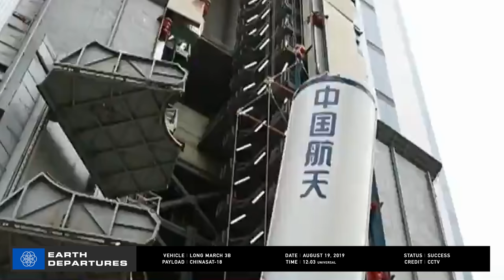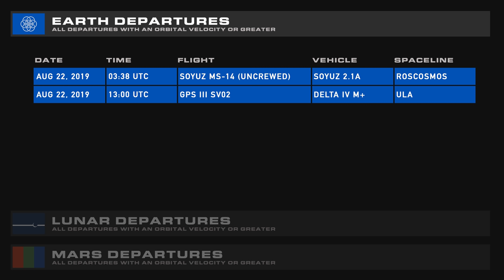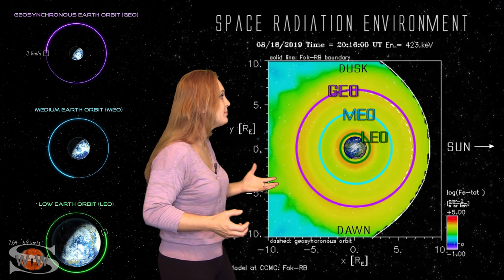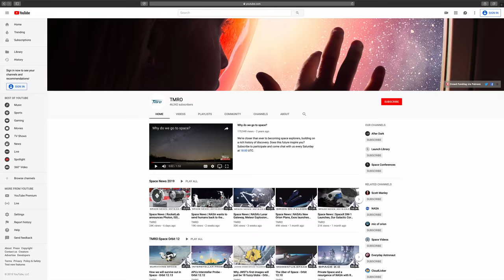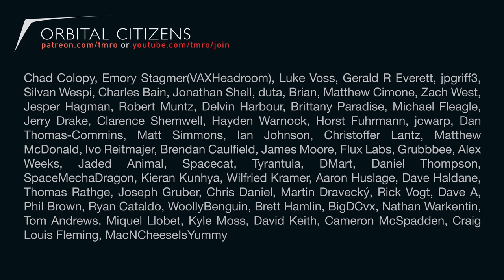Vulcan Wins and Virgin Galactic has a new home | SPACE NEWS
United Launch Alliance has won a couple of contracts for its not-yet-flying Vulcan rocket, one of which has a mini space shuttle as a payload! Virgin Galactic is taking up residence at Spaceport America (finally!) And NASA's Vehicle Assembly Building may have a new tenant!